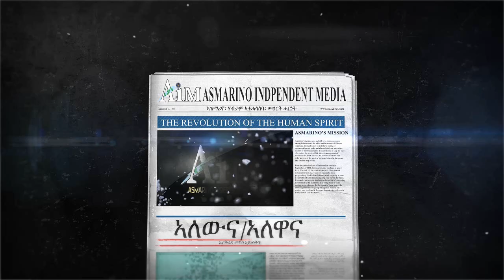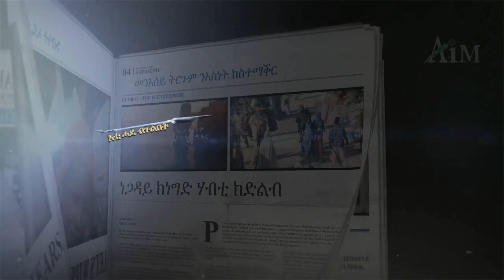Asmarino | Eritrea: Abeba Tesfaghiorgis እንተተዓቆርካስ ትሰምዕ ድኣ